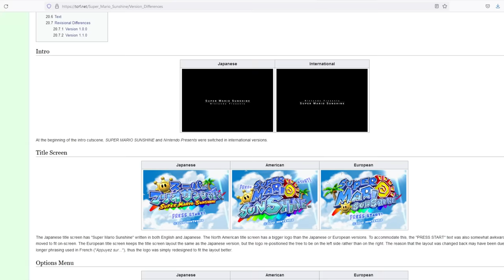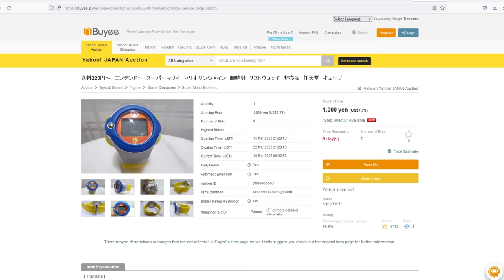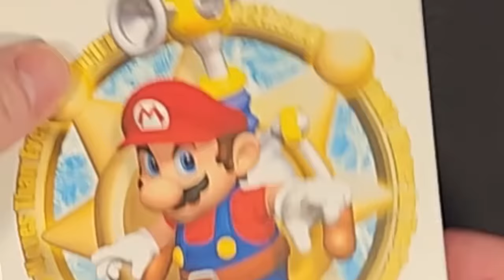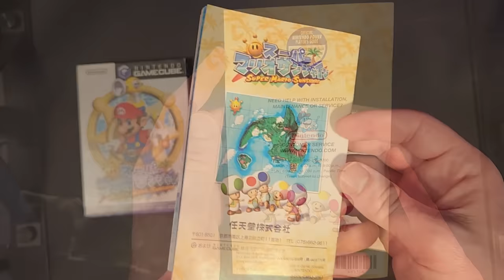Japanese Mario Sunshine is VERY Different - Region Break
Users that create an account through the link will get a 2000 yen off coupon on their first order on Buyee.

Fans have made a discord chat room if you guys like that stuff.

Outro art sourced and repurposed from Startropics, animated by Clay Burton

Commenting corrections and vulger/constructive criticism is accepted. However, due to misinformation being a rampant tool for online trolling. Anyone posting incorrect corrections as fact will be removed. Anyone commenting additional(supplemental or complimentary to the existing content) information and dressing it up as a correction/gotcha moment will be removed.